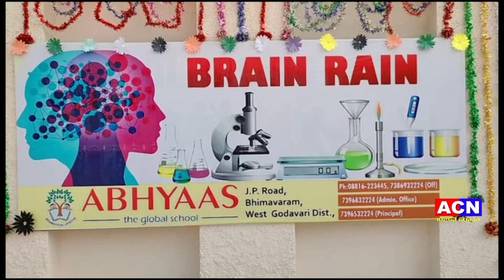15 03 2023 acn news 02